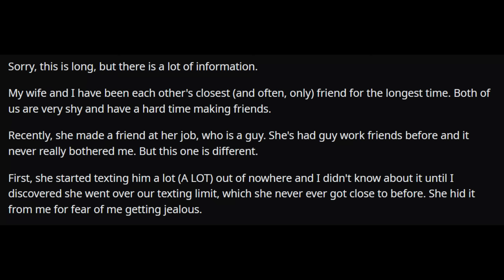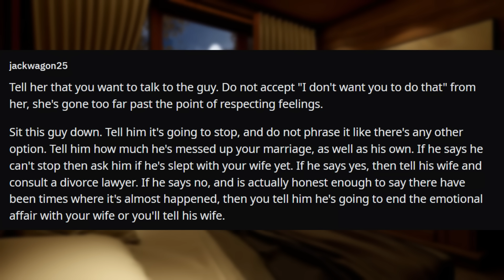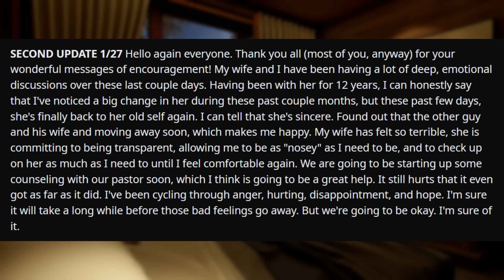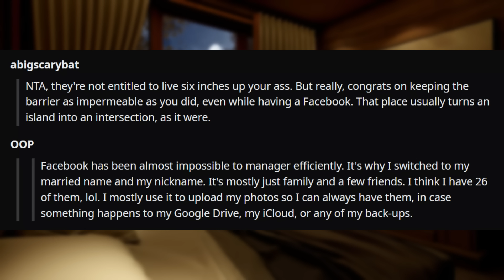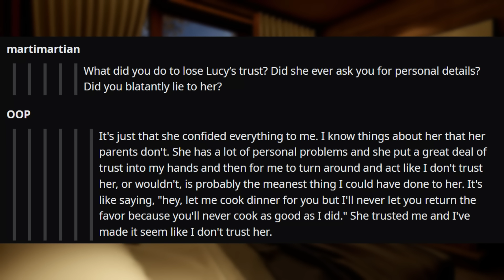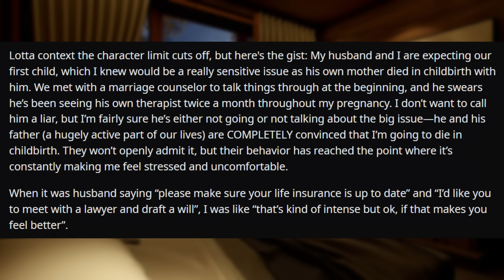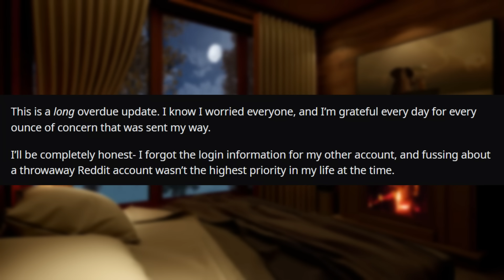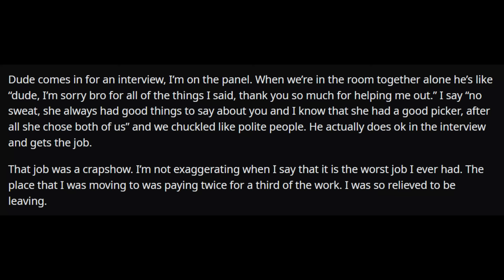My Wife Is Obsessed With Her Work Friend & It's Gone Way Too Far... r/Relationships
MAIN CHANNEL:  @Markee

0:00 Intro
0:18 Story 1
3:41 Comments
7:44 Update
11:26 Update 2
12:49 Story 2
15:46 Comments
25:48 Update
28:19 Story 3
31:28 Comments
34:01 Update
38:06 Story 4